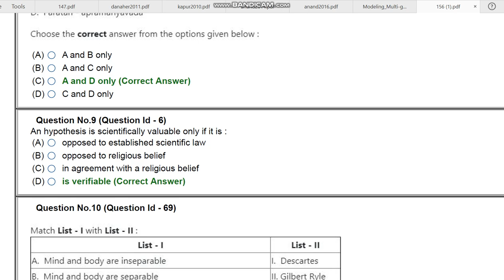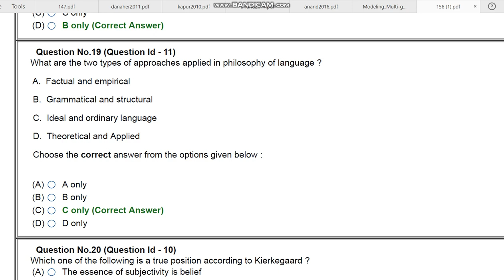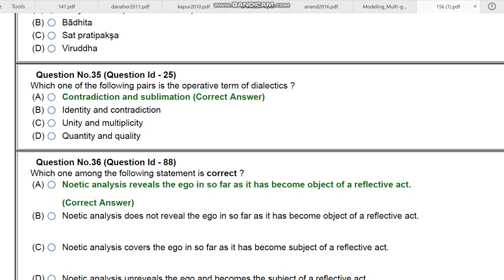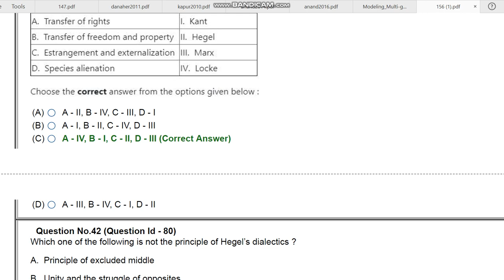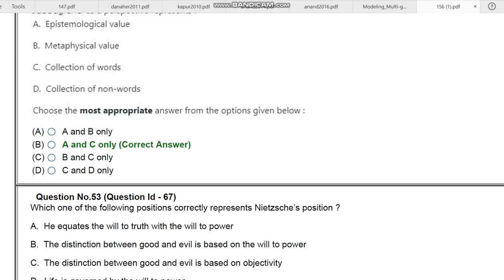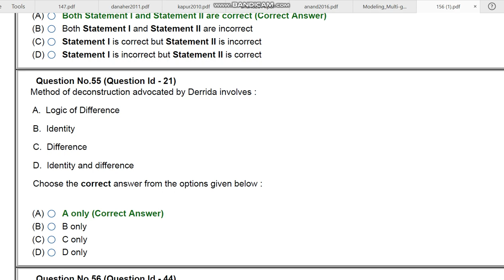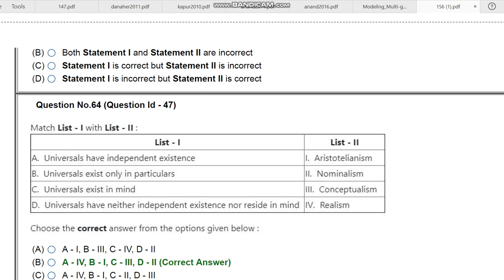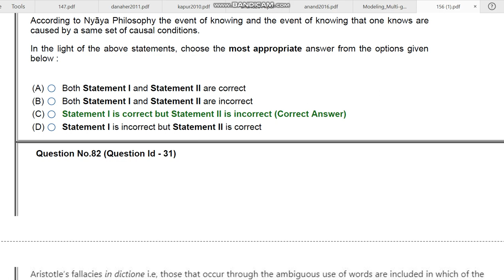JNU MPhiL PHYLOSOPHY 2020 ENTRANCE PAPER BY HITESH KUMAR